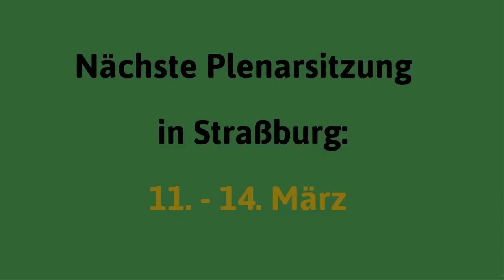Nord Stream 2/Copyright | BÜTIS Plenarnotizen Februar 2019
Mein Bericht zur Sitzungswoche des Europäischen Parlaments in Straßburg im Februar 2019. Dieses Jahr beginnt mit dem Thema Nord Stream 2 und Copyright. Gewinner der Woche sind und werden auch in den nächsten Wochen die jungen Leute von "Friday for Future" sein. Verlierer der Woche war in zweifacher Hinsicht Peter Altmaier. In dieser Woche hatten wir drei Grüne Erfolge: FDI, die Schwarzliste und das Digital Europe Programme. Meine Arbeit der Woche drehte sich um die Themen Industriepolitik, Digital Europe Programme, Nord Stream 2, Copyright und einiges mehr.